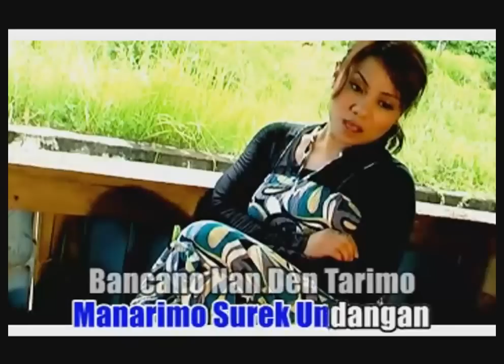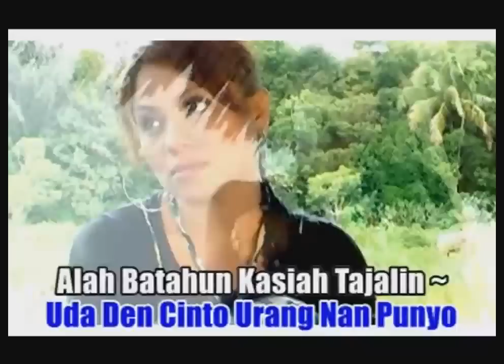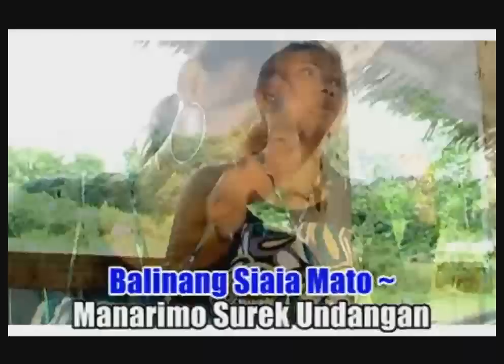Rika Sumalia - Nasib Nan Malang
Album
Dangdut Trendy Minang
Rika Sumalia